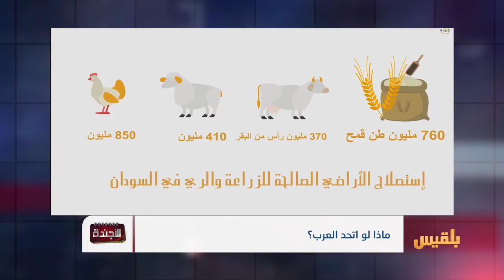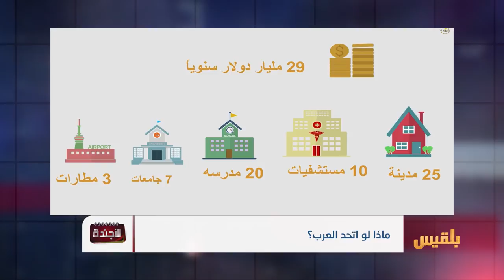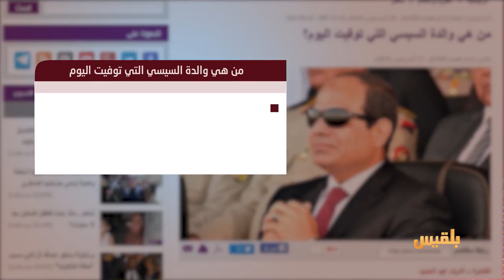الأجندة | عملاء واستعمار مقنع في بلاد العرب | تقديم: عصام القيسي